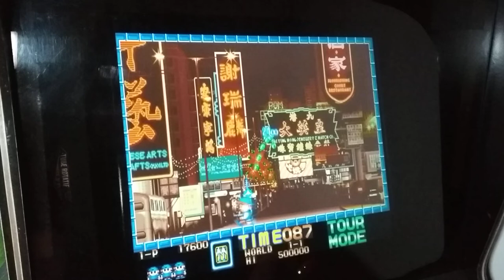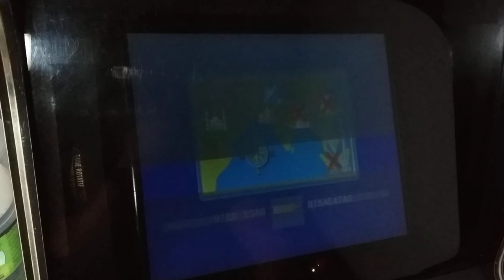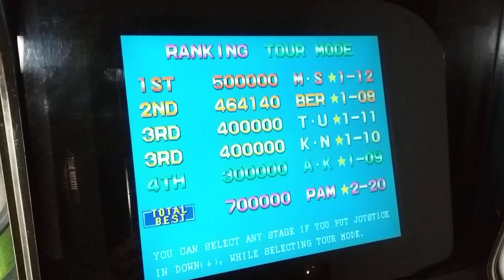Super Pang Tour Mode Arcade Pandora Jamma Compilation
Super Pang
[spang] (World 900914) Tour Mode